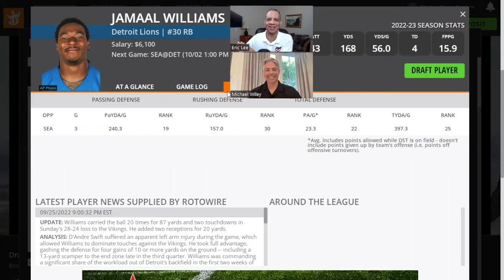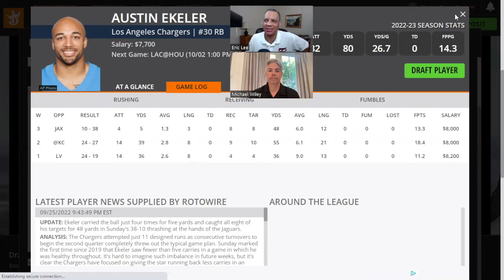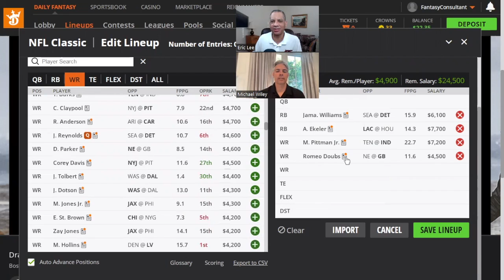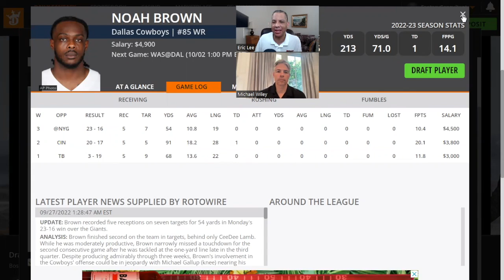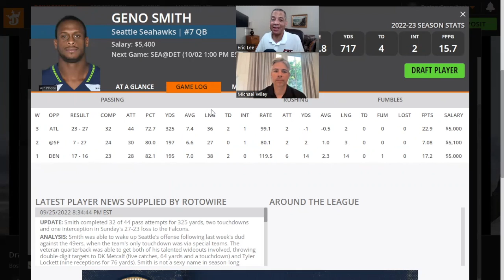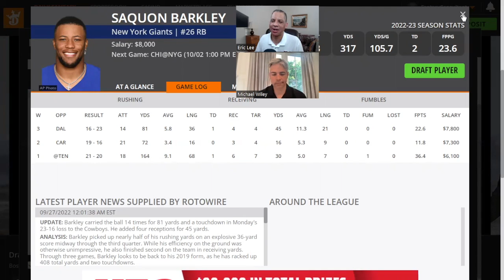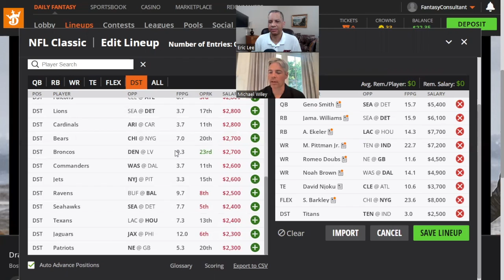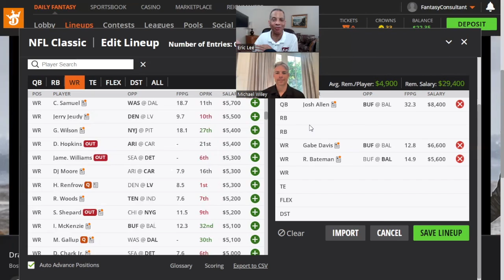NFL DraftKings Week 4 Cash Lineup 2022 & NFL DFS Strategy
We discuss NFL DFS strategy and our 2022 NFL DraftKings week 4 cash lineup.  Our dk week 4 lineup includes several pivot plays depending on late breaking news.

💬 Please post in the comment section your favorite players based on DraftKings pricing this week and tell us why.  We will be rewarding our consistent contributors in the comment section toward the end of the season.

Our Mission Statement at the FFC is to provide free fantasy football advice in an entertaining way.  We will provide a ton of preseason analysis designed to get you ready for your draft and weekly in-season analysis for waiver wire pickups, player rankings for lineup decisions, DFS plays, and Survivor Pool picks.  Hosts Eric Lee and Michael WIley have a combined 50 years of fantay football experience.